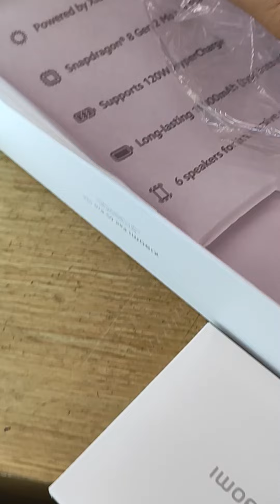Xiaomi Pad 6s Pro 12.4 / 2024 /xiaomi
new  xiaomi tablet